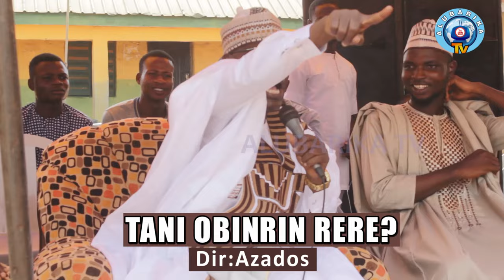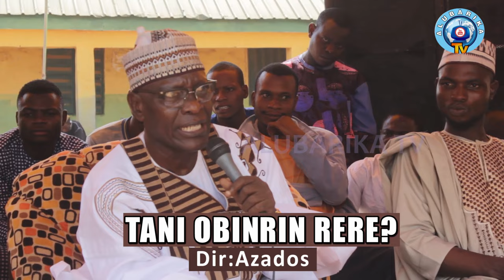TANI OBINRIN RERE? | SHEIKH BUHARI OMO MUSA JU OKO ORO ISITI SI GBOGBO OBINRIN